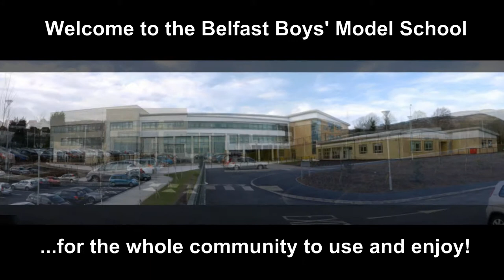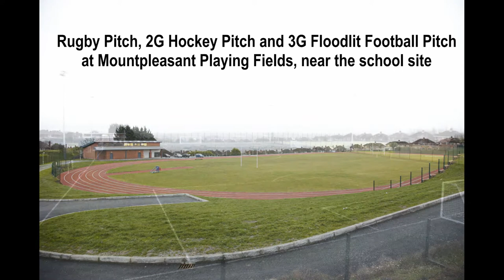Boys Model Facilities Slideshow.avi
These are the facilities available in the Belfast Boys' Model School in North Belfast. They are available for the whole community to enjoy.
There is an on-line booking facility to book any rooms and it is run by Artemis the Social Enterprise Charity that wants to connect people with spaces and places, and create social change through clever business.